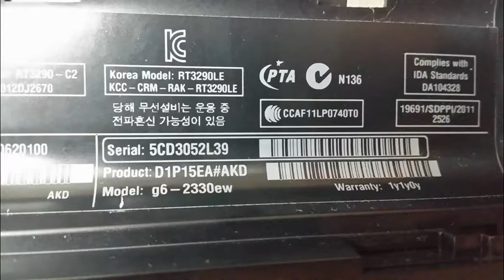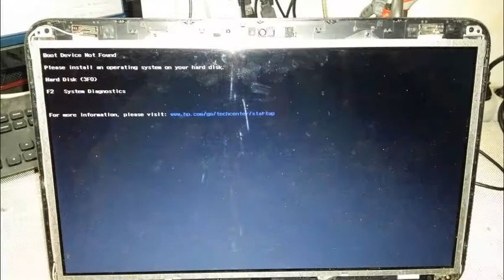HP G6-2330ew disassembly BIOS battery replacement, cooler fan clean, wymiana, jak rozłożyć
HP G6-2330ew heat pipe cooler fan clean the dust, keyboard motherboard change repair disassembly, lcd change, clean graphic card, processor upgrade

HP G6-2330ew czyszczenie chłodzenia, naprawa wymiana dysku instalacja wymiana pasty, wymiana klawiatury płyty głównej, wymiana matrycy, czyszczenie karty graficznej, wymiana procesora,